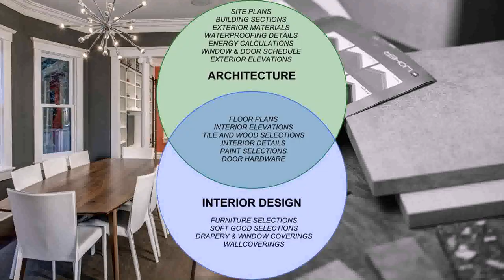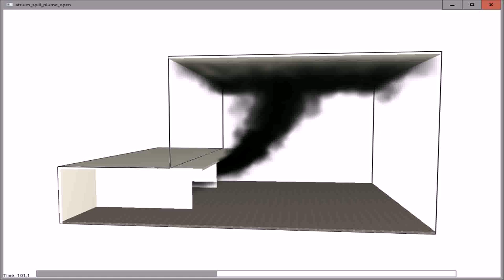Balcony Design Calculations